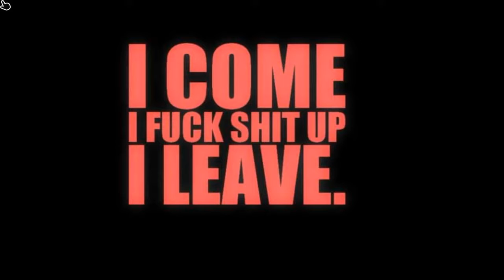TitanFall 2 on 6channels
Viewwwwww/Like/Share/Comment